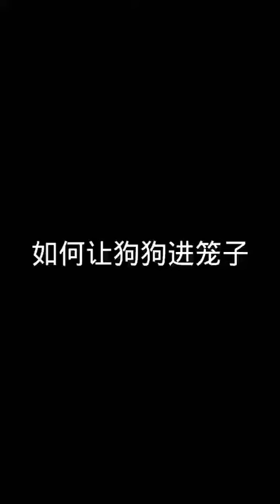Funny and Cute Dog | Love Animal Tiktok China